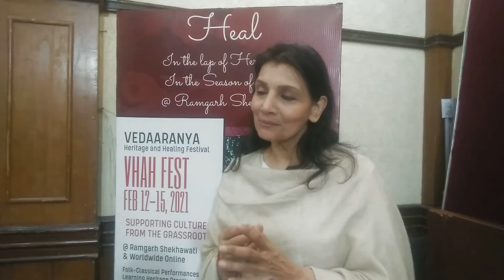VHAH FEST 12-15 February, 2021 at Ramgarh Shekhawati, Rajasthan by Shruti Nada Poddar, Founder